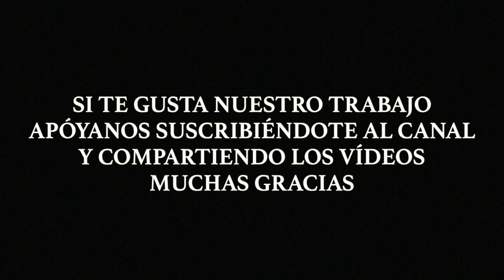BEJAR - GUIA DE VIAJE SALAMANCA, CASTILLA Y LEON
En esta capítulo conoceremos Béjar, una de las ciudades más famosas y con historia de Salamanca